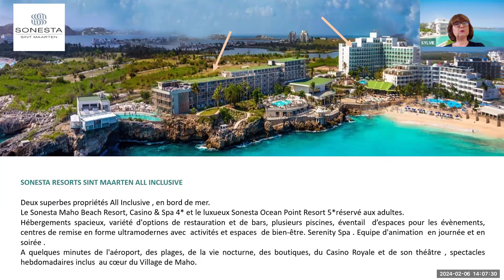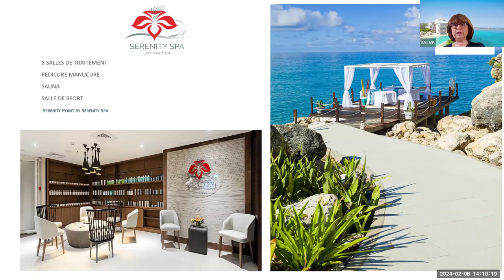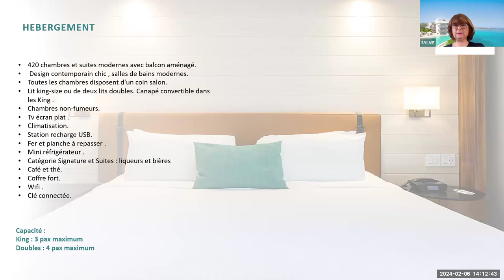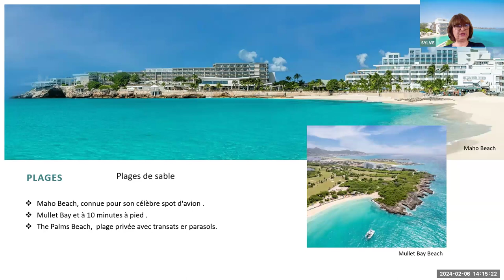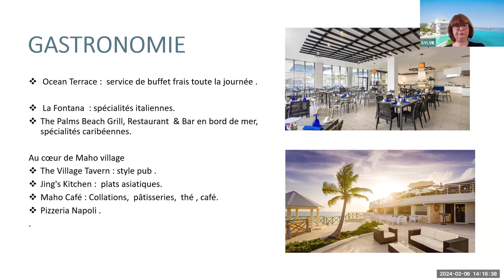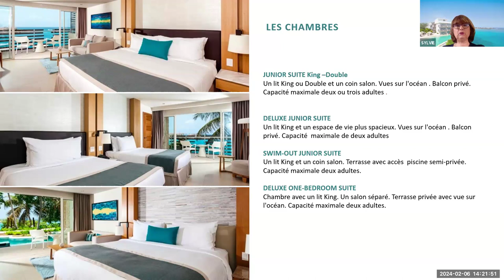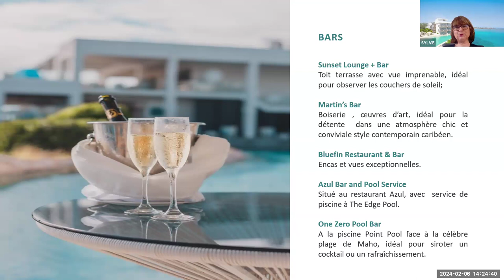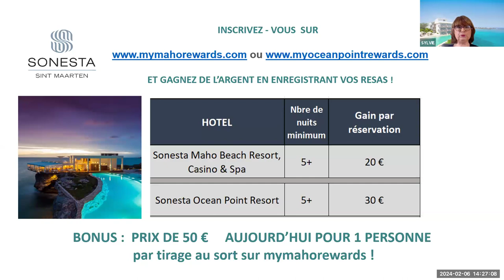Sonesta Sint Maarten (Français) 6th February 2024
Situé dans un lieu magnifique avec une vue imprenable sur la baie de Maho, le luxueux Sonesta Ocean Point Resort, tout compris et réservé aux adultes, il adopte un style caribéen contemporain au design unique. Le spectaculaire "resort dans un resort" est composé de 130 suites, il offre un éventail de piscines, de bars et trois expériences culinaires exclusives aux restaurants Azul, Portofino et Bluefin, ainsi qu'un service d'étage 24h/24. Des soins de bien-être, un centre de remise en forme, de la musique live animée, des expériences uniques dans le complexe et un service exemplaire de conciergerie et de majordome personnalisé dans les suites de catégories supérieures sont également proposés.

Le Sonesta Maho Beach Resort, Casino & Spa All Inclusive est situé à quelques minutes de l’aéroport international Princess Juliana, il surplombe la fameuse Baie de Maho à Sint Maarten . Le complexe de 420 chambres est situé sur une propriété de quatre hectares en bord de mer, il offre une variété d'hébergements, des équipements de premier ordre et un service personnalisé exceptionnel pour les célibataires, les couples, les familles et les groupes..